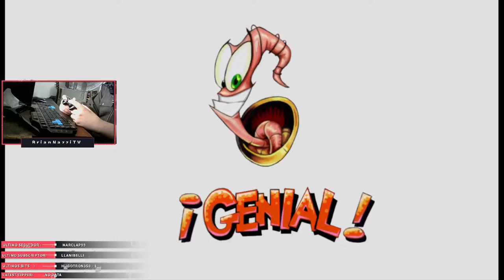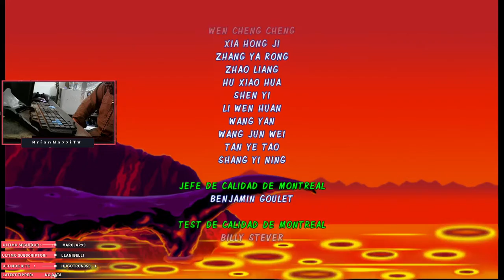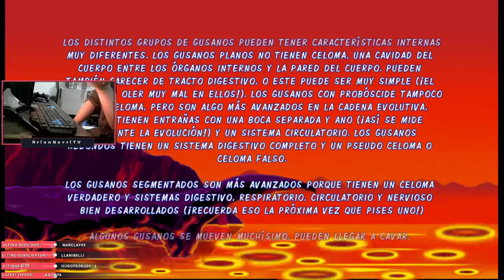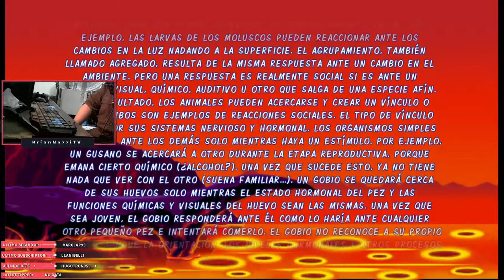Earthworm Jim HD Easy World Record (40m 26s 780ms)